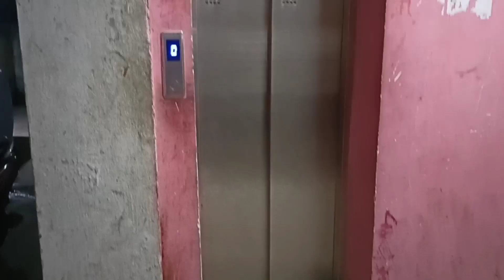ପହଞ୍ଚି ଗଲୁନ ନୁଆଁ ଖାଇ ମସ୍ତି start ସମସ୍ତଙ୍କୁ ହେଲୁଆ ହେବାର ବି ଅଛେ ଆଉ ବାହାରିବାର ବି🤣🤣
dash creation
monalisa dash
sambalpuri vlog dash creation